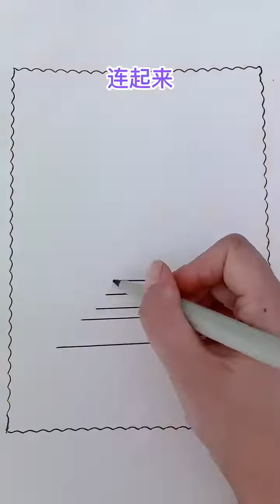The National Day theme painting tutorial is here! Simple and beautiful, a National Day theme painti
国庆节主题绘画教程来啦！简单好看，一学就会的国庆节主题画！画不出来你打我！国庆节绘画